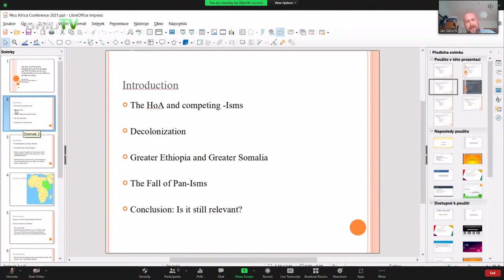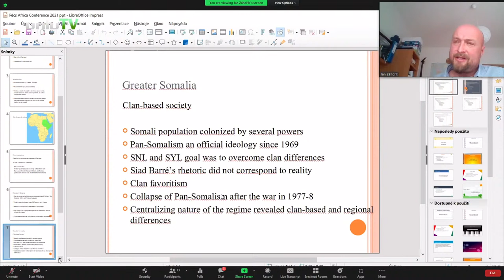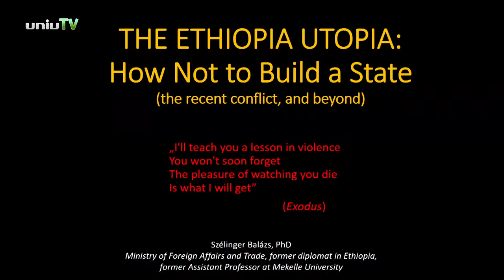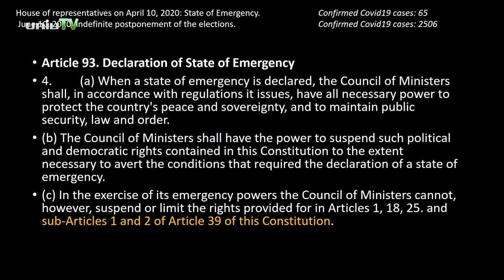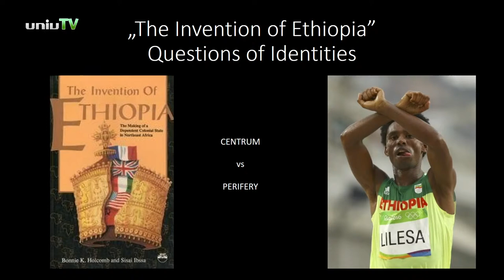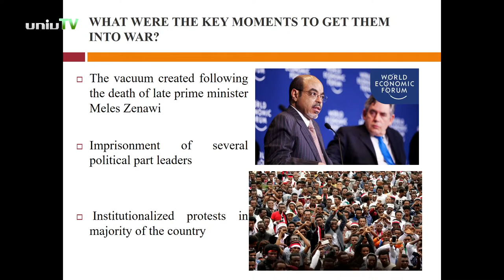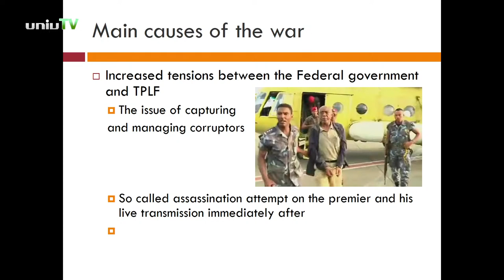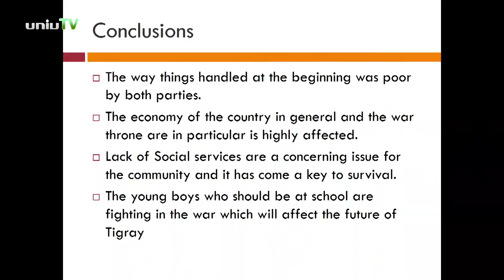Focus on the Horn of Africa